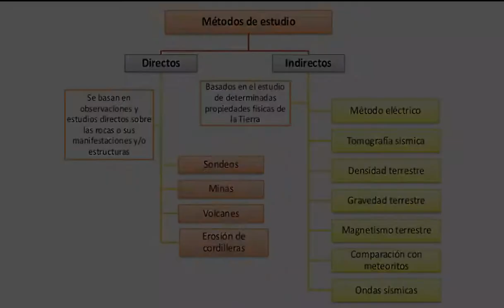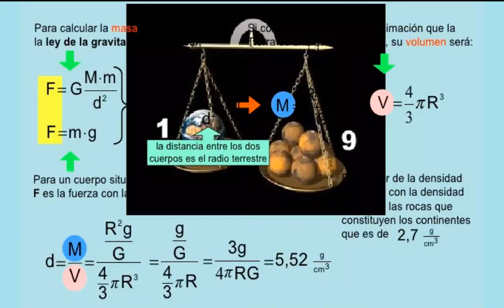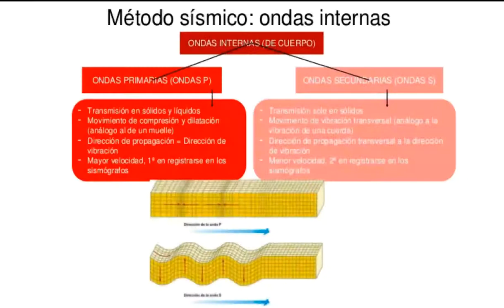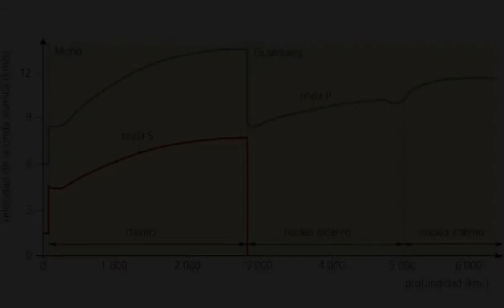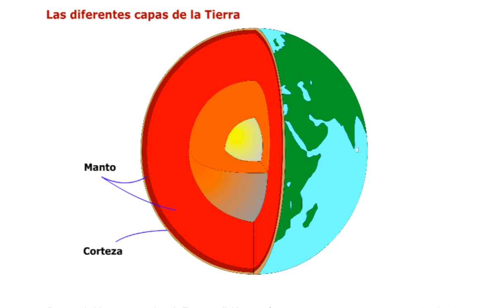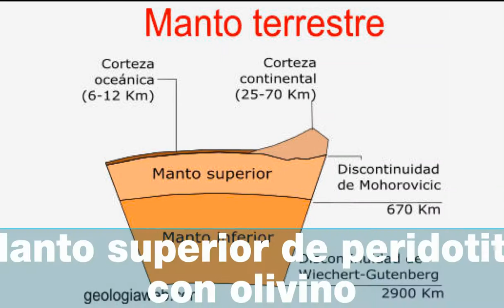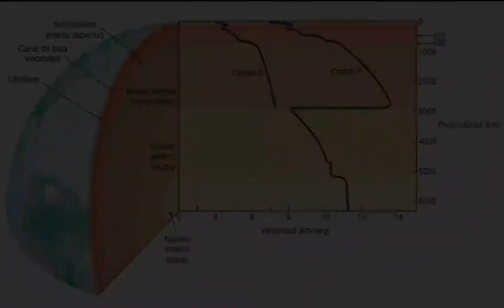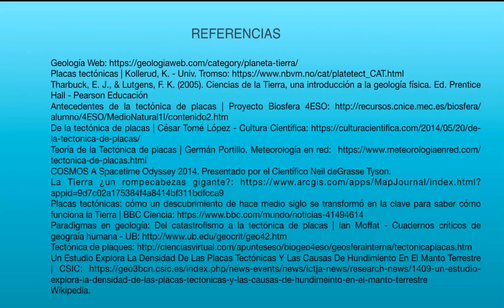Estructura terrestre - Geología - 4eso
Métodos de estudio del interior terrestre. El método sísmico. Estructura terrestre: el modelo geoquímico y el modelo dinámico. Comparación.